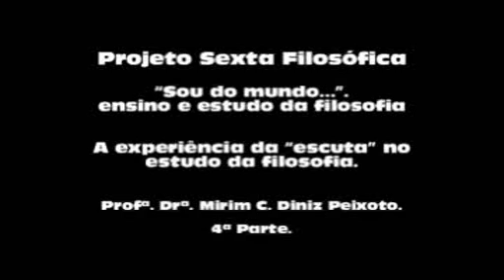A experiência da "escuta" no estudo da filosofia. 1/4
Projeto Sexta Filosófica 1º Semestre de 2012, com o tema: "Sou do mundo...". ensino e estudo da filosofia.
O Projeto Sexta Filosófica, realizado pela FAJE, consiste em um ciclo de seis palestras por semestre sobre um tema relacionado com a filosofia e áreas afins.